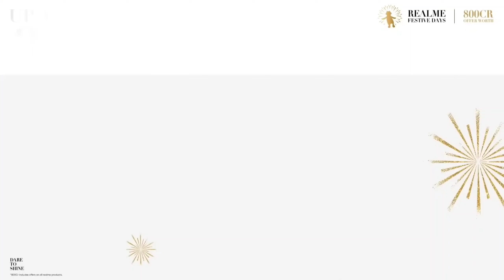March 2024 | Top 4 Best 5G Camera SmartPhones Under 15000🔥Super Amoled Display 120Hz, 4kOis, 16GBRAM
024Best108MpCamerasmartphonesunder15k,Top4Bestdslrcamerasmartphonesunder15k,